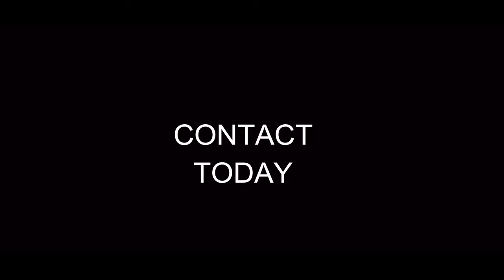SOLAR QUALITY PAINTING YOUNG FAMILY COMMERCIAL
Immersive video into the nature of work provided by Solar Quality. You can find a list of services provided under the "services" tab. In need of painting services? or have questions as to which type of paint works best in which areas? you can find insights or answers to common paint related questions in our ideabooks which can be found on the Houzz website.